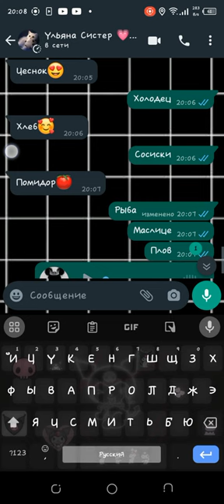переписка. обсуждаем что поесть в 02:30😂😂😆😆😂😂